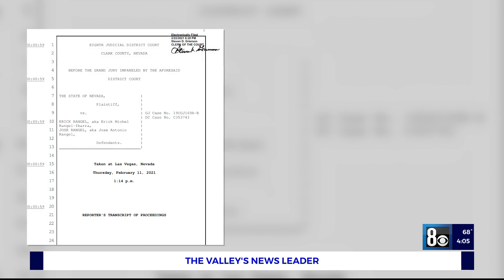I-TEAM: New video evidence in Palacio Murder case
I-TEAM: New video, crime scene photo evidence in Palacio Murder case